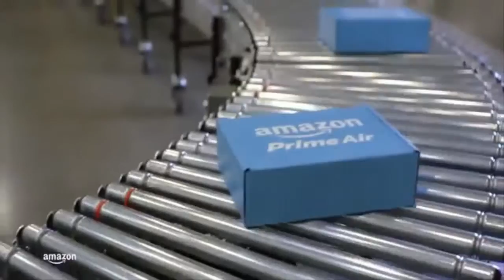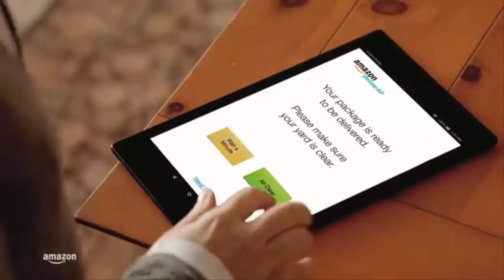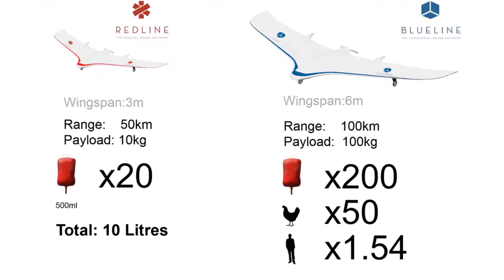Commercial Drone Delivery - Ups Test Drone for Urgent Commercial Delivery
Sept 26, 2016: Logistics giant UPS  has begun testing the use of drones to make commercial deliveries of packages to remote or difficult-to-access locations, working together with drone-maker CyPhy Works.

Testing began on last Thursday when the companies staged a mock delivery of urgently needed medicine from Beverly, Mass. to Children’s Island, which is about three miles off the Atlantic coast.

The CyPhy drone used in the test is the Persistent Aerial Reconnaissance and Communications (PARC) system. The battery-powered drone flies itself, so very little user training is required. It is extremely durable, has night vision and features secure communications that cannot be intercepted or disrupted.

UPS and CyPhy flew the PARC from Beverly to Children’s Island to test the viability of using the drone to make a time-critical delivery. In the mock scenario, the drone successfully carried an asthma inhaler to a child at a camp on the island, which is not reachable by automobile.

The drone flight advances an investment made by The UPS Strategic Enterprise Fund in CyPhy to gather information about drone uses and capabilities.

“Our focus is on real-world applications that benefit our customers,” said Mark Wallace, UPS senior vice president of global engineering and sustainability.

“We think drones offer a great solution to deliver to hard-to-reach locations in urgent situations where other modes of transportation are not readily available.”